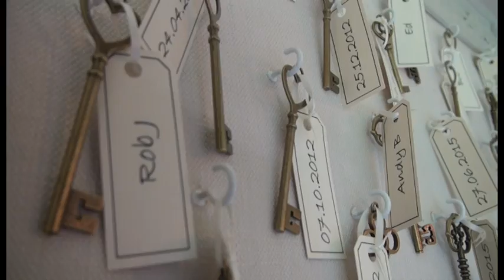TISSINGTON HALL Wedding - Ben & Katie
for Katie & Ben at stunning venue Tissington Hall with ceremony in the beautiful little St Mary's Church just a short walk down the road.